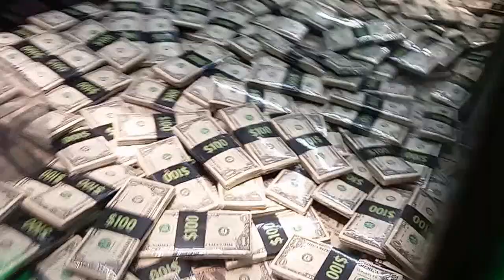Cash Crane - Skill Based Slot Machine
The cash crane is one of the skill based slot machines. It operates carnival style to win 100 dollar bands.